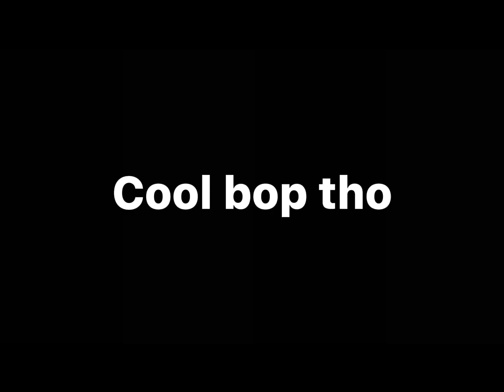Daffy duck and parappa the rappa being sus